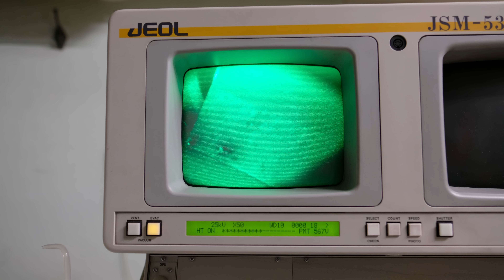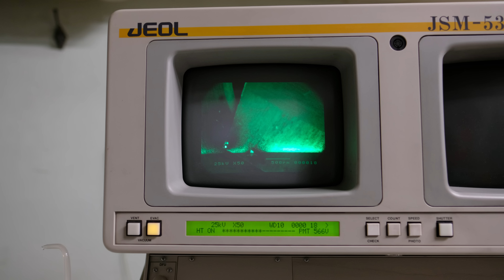JEOL JSM-5300 работает!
Рассказываю, как удалось получить более-менее хорошую картинку на увеличениях до 1500x.